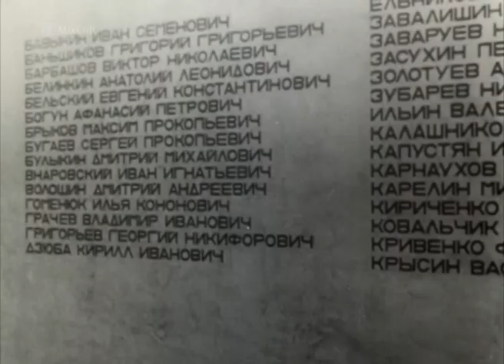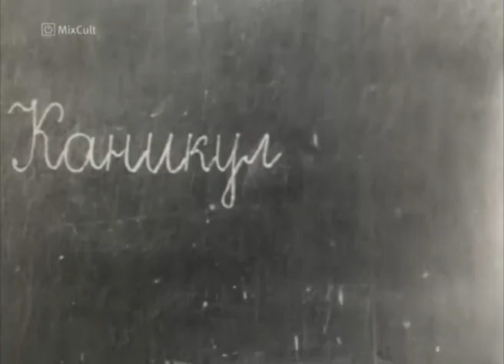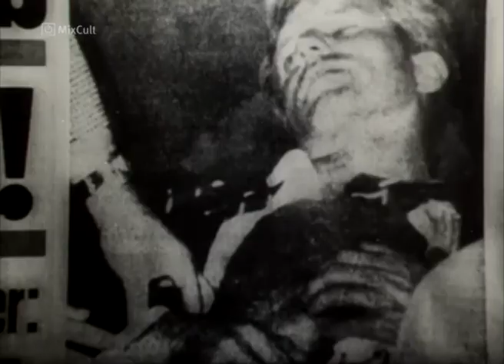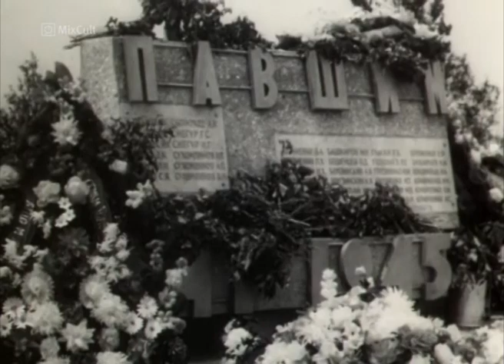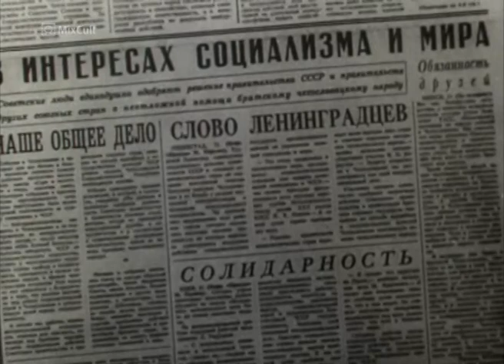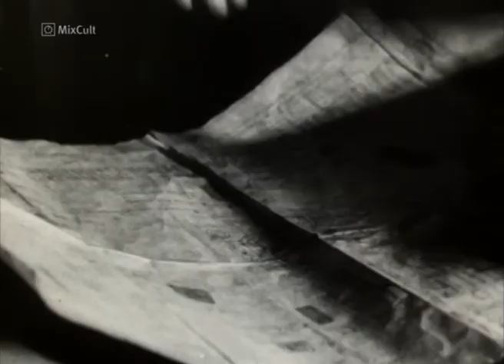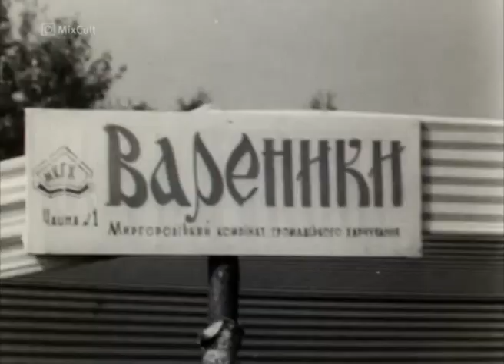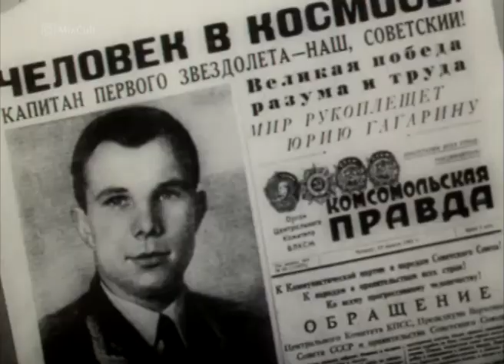MixCult Podcast # 093 Kirill Matveev - Gebui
- KIRILL MATVEEV -

- MIXCULT RADIO-

1. DC Salas - Our Song (Zusammenklang Remix) - Der Turnbeutel
2. Valentino Kanzyani - Mirvan - Cadenza
3. Stojche Cvetanovski - You & Me - Tangible Assets
4. Avatism - Mindset - Amam
5. George P - On The Bound - Deep Series
6. Andrade - My Time - Sensual Sound
7. Joachim Spieth - Sensual - Affin
8. DJ PIGE - Candyland (Christian Burkhardt Remix) - Arpa
9. Dodha - Ting - 1trax
10. Cockney Lama - Flip Out (John Jastszebski Remix) - Baile Musik
11. Navar - Minded - Apollo